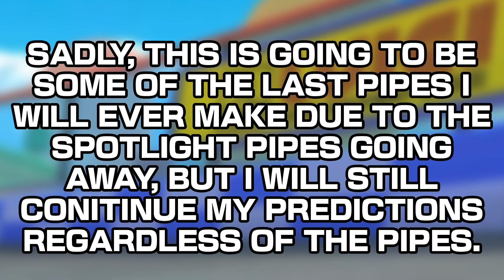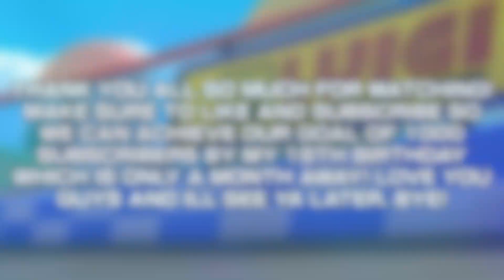Mario vs Luigi Tour OFFICIAL Predictions